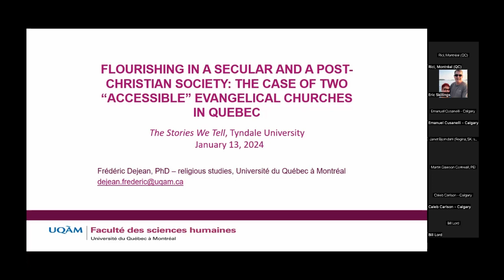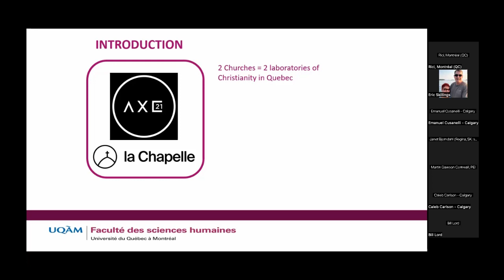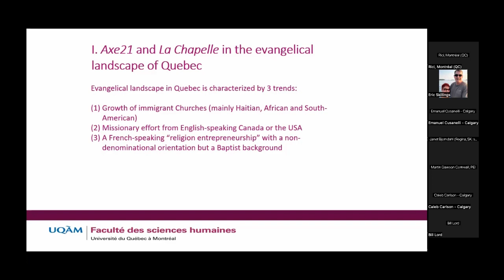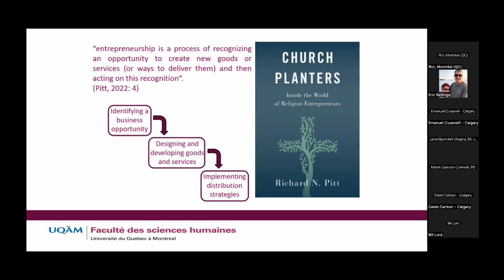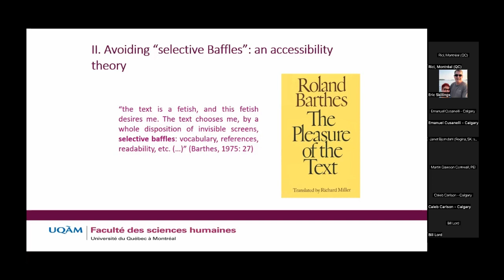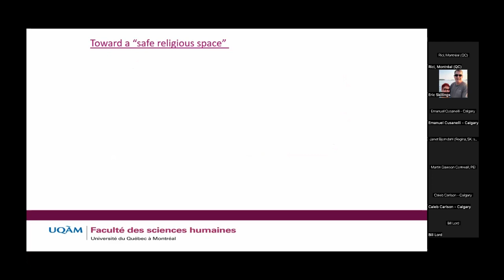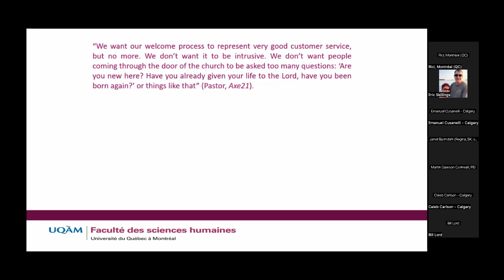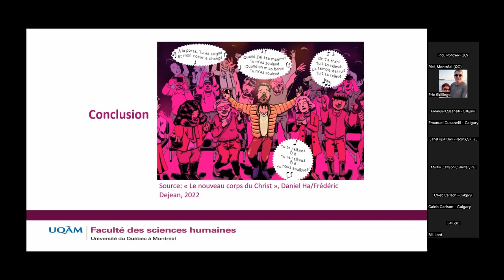How to Flourish in a Secular and a Post-Christian Society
The Case of Two Evangelical Churches in Quebec

La Chapelle and Axe21 are two Quebecker nondenominational Churches with a Baptist background. They cultivate an image of “urban Churches” and try to attract mainly students, young professionals, and families with kids. Their success in the context of a post-Christian and secular Quebec is quite surprising.

Dr. Frédéric Dejean is a professor of Religious Studies at the Université du Québec à Montréal (UQAM). His two main fields of research are Evangelical Churches in Quebec and in the Francophonie, and the regulation of places of worship of religious minorities in urban context.